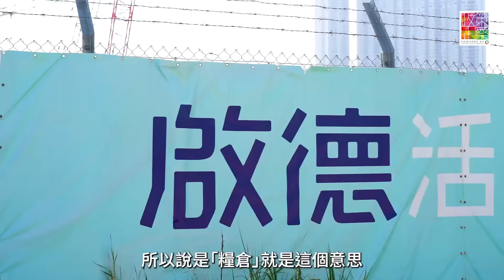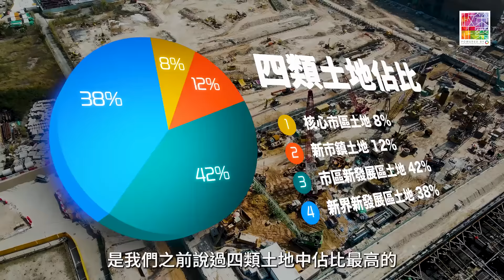【🔴實地直擊】居屋2022之旅 EP3 🏘️ 市區居屋的「最後糧倉」😱😱？｜啟德啟欣苑 & 觀塘安秀苑 🚈周邊環境、未來發展係點？👀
【🔴實地直擊】居屋2022之旅 EP3 🏘️ 市區居屋嘅「最後糧倉」😱😱？

復售居屋以嚟，今年嘅居屋供應最多😍😍 亦有最大折扣💲，預計會吸引大批市民認購。

今次帶你睇嘅兩個新居屋樓盤，都係位於九龍市區入邊嘅「新發展區」✨一個係位於觀塘安達臣新發展區嘅安秀苑，另一個就係啟德發展區嘅啟欣苑。前者位處秀茂坪更上嘅半山，出入較唔方便；後者就座落核心市區，被喻為「居屋盤王」。但原來發展上，兩個盤竟然係息息相關，甚至可以講係「冇你，都唔會有我」？！

嚟緊我哋會去埋提供最多樓盤嘅「東涌裕雅苑」實測，想睇就記得緊貼我哋啦！☺️☺️👍🏻

00:50  啟德啟欣苑實地視察👀
02:20 觀塘安秀苑賣點分析 💡💥
03:59  分析新居屋第三類供應──已經見底的「市區新發展區土地」

【實地直擊居屋2022💡😉】
» 🏠新居屋開始接受申請 ‼️ 入邊會有咩荀盤？